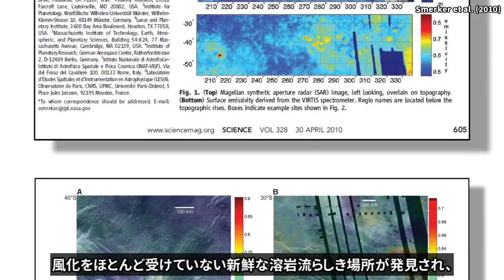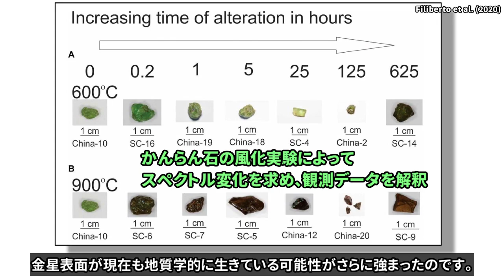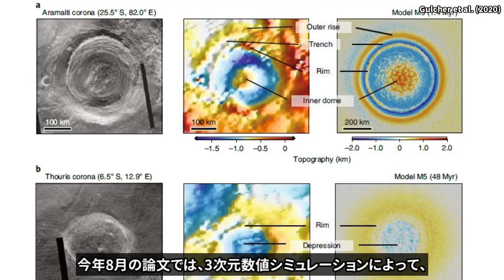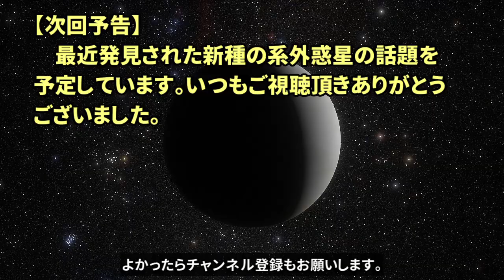コロナ地形と岩石風化実験が示す金星の活火山の証拠【論文紹介】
金星には現在も活火山が存在するのか？今年ScienceとNature姉妹紙で発表された、岩石風化実験とコロナ地形に関する研究から、謎に包まれた金星の地質活動に迫ります。

【目次】
0:00 全く異なる双子
0:30 マゼランによる観測結果
0:55 二つの表面更新仮説
1:38 若い溶岩流の発見
2:25 金星のコロナ地形
3:27 現在も継続中の金星の地質活動

【参考文献】
S.E. Smrekar et al. (2010) Recent Hotspot Volcanism on Venus from VIRTIS Emissivity Data. Science 328, 5978, pp. 605-608.

J. Filiberto et al. (2020) Present-day volcanism on Venus as evidenced from weathering rates of olivine. Science Advances 6, 1, eaax7445.

Gülcher, A.J.P., Gerya, T.V., Montési, L.G.J. et al. Corona structures driven by plume–lithosphere interactions and evidence for ongoing plume activity on Venus. Nat. Geosci. 13, 547–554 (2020).

Kereszturi Á., Hoogenboom T., Bleamaster L.F., Hargitai H. (2014) Corona (Venus). In: Encyclopedia of Planetary Landforms. Springer, New York, NY.

Lopez, I., Marquez, A. & Oyarzun, R. Are Coronae Restricted to Venus?: Corona-Like Tectonovolcanic Structures on Earth. Earth, Moon, and Planets 77, 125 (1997).

Deniel, C., Vincent, P.M., Beauvilain, A. et al. The Cenozoic volcanic province of Tibesti (Sahara of Chad): major units, chronology, and structural features. Bull Volcanol 77, 74 (2015).

【映像素材】
NASA/GSFC/JPL-CalTech, Don P. Mitchell, ESA, SpaceEngine

【字幕全文】
金星がなぜこれほど地球と異なる運命を辿ったのか。
その原因となった重要な要素と考えられているのが惑星の地質活動です。

金星は地球とほぼ同じ大きさで、しかも似たような岩石組成を持つため、
当然地球と似たような地質活動を持つと、かつては考えられていました。

しかし90年代に行われたマゼラン探査機による、
金星地表面のレーダー観測によって、
地球と全く異なるタイプの地質活動を持つことがわかったのです。

マゼランの観測結果を要約すると、
１． クレーターの分布がほぼランダムである
２． ほとんどのクレーターが、火山や断層の影響を受けておらず、
形成当初の形をそのまま残した新鮮なクレーターである
ということがわかりました。

つまり金星は地球と異なり、
惑星全体がほぼ同じ表面年代を持っており、
数億年前に作られた場所ばかりであることが明らかになったのです。

こういった観測事実を説明するために二つの仮説が提案されています。
一つ目は破滅的表面更新説。
数億年前に金星の表面全体を一気に更新するような、
非常に大規模な地質活動が生じ、
その後はほとんど活動がなくなって現在の姿になったというモデルです。

二つ目は平衡更新説。
金星表面は至る所で少しずつ表面を更新するような活動が起きており、
それによって常にクレーターの生成と破壊が釣り合いを保ち、
現在観測されるような若い地表が維持されているというモデルです。

どちらも一長一短ありますが、
二つのモデルを制約する上で鍵を握ると見られるのが、
「今現在、金星は活動しているのか？」という問題です。

2010年にサイエンス誌で報告された論文では、
ヨーロッパの金星探査機 ビーナス・エクスプレスの観測によって、
風化をほとんど受けていない新鮮な溶岩流らしき場所が発見され、
その年代が250万年前より若いと見積もられたことから、
金星表面に現在でも地質活動が存在する可能性が初めて示唆されました。

この時の論文では金星表面の風化率が不明だったため、
溶岩流の年代見積もりに大きな不定性がありましたが、
今年の1月に金星表面の岩石の風化率を調べた論文が、
サイエンス姉妹誌で発表されました。
これによってビーナス・エクスプレスで観測された溶岩流が、
わずか数千年程度の年代であることが示され、
金星表面が現在も地質学的に生きている可能性がさらに強まったのです。

また今年の8月にネイチャー・ジオサイエンスで発表された論文で、
別方面からこの発見を支持する重要な報告がありました。

この論文で注目したのはコロナと呼ばれる金星特有の地形です。
コロナはソ連の金星探査機 ヴェネラ15号と16号の観測結果をもとに、
1986年に初めて報告された地形です。
直径が数十kmから1000kmに及ぶドーム状の地形で、
金星全体で500個ほど確認されています。

コロナの成因は諸説ありますが、
マントルから上昇してきたプルームが地殻を押し上げ、
その後プルームが水平方向に広がり、
最終的には冷却して中央部が凹む、
といったメカニズムが提案されています。

コロナのような地形は、実は地球ではほとんど見つかっておらず、
金星の地殻が地球よりも固いことや、
プレートテクトニクスの有無が、
違いを生み出したのではないかと議論されています。

今年8月の論文では、3次元数値シミュレーションによって、
コロナの生成過程を調べ、また観測データとの比較も行われました。
その結果、37個のコロナが現在も、
地質的に活動している可能性があることが示唆されました。

これらの研究を総合すると、金星表面では現在も、
地質活動が継続している可能性が高いことから、
破滅的更新説ではなく、平衡更新説を支持する観測結果と言えます。

今後も金星の地質活動を解明していくことで、
地球と金星の運命を分けた原因に迫っていくことができるでしょう。

それでは今回もご視聴頂き ありがとうございました。
次回は新しく発見された新種の系外惑星の話題を考えています。